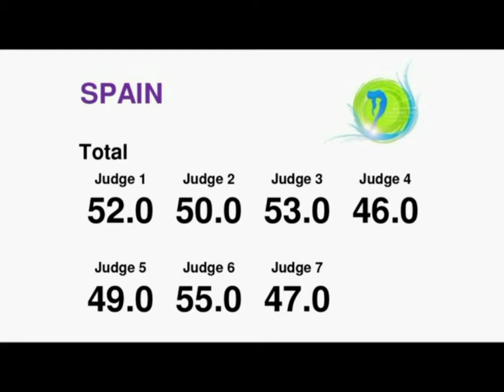EC 2015 - Team - 6 - Espagne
Championnat d'Europe de Twirlig Bâton 2015
Maribor (Slovénie)
Catégorie Team
6ème : Espagne